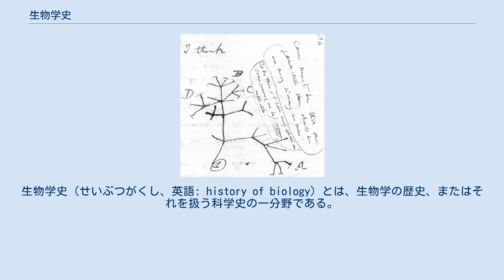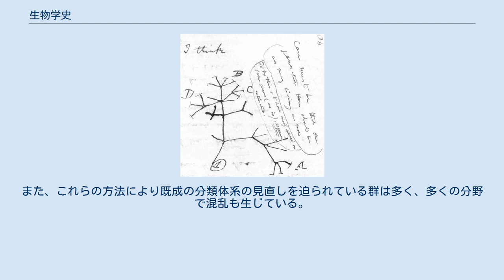生物学史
生物学史（せいぶつがくし、英語: history of biology）とは、生物学の歴史、またはそれを扱う科学史の一分野である。
 生物学の萌芽は古代ギリシアに見られる。
 一般に、諸研究に先駆しているという意味で、古代ギリシャのアリストテレスをもって生物学史の始めとする。
「アリストテレスは実証的観察を創始した」「全時代を通じて最も観察力の鋭い博物学者の一人」などとされ、生物の分類法を提示するなどし、後世に至るまで多大なる影響を及ぼしたのである。
アリストテレスの動物学上の著作として残っているものとしてはHistoria animalium『動物誌』、De generatione animalium『動物発生論』、De partibus animalium『動物部分論』、De anima『心について』（『霊魂論』とも）がある。
『動物誌』では、500を越える種の動物（約120種の魚類や約60種の昆虫を含む）を扱っており、随所で優れた観察眼を発揮している。
植物に関する研究も行い著作もあったとされるが、失われ現在では残っていないとされる。
アリストテレスの生物に関する研究の中でも動物に関する研究は秀でており、特に動物学の祖とされる。
分類、生殖、発生、その他の分野において先駆的な研究を行い、その生命論や発生論は17世紀や18世紀の学者にまで著しい影響を与えた。
ただし、アリストテレスの生物学は、今日の視点から見れば哲学的とも言えることがらも含まれているが、彼の思想は生物学思想史に影響を与えているので重要である。
たとえば生命の原理を考察したときに、彼が用いたプシュケーに関する概念である。
（注. 「プシュケー」という語の最も根源的な意味は「呼吸」である。呼吸をするということは生きていることの最も明らかなる兆候なので、呼吸=プシュケという語が生命を意味するようになり、それが転じて心や霊魂を意味するようになったのはある意味当然のことである。）アリストテレスは、研究の途上では、生物の種類によって異なるプシュケーの段階があると見なすようになり、(1)植物的霊魂　(2)動物的霊魂　(3)理性的霊魂　を区別するようになった。
もっとも、彼の知識が増えるにしたがい、プシュケーによる植物・動物・人間の区別をさほど絶対的なものとはしないようになり、動物もその程度に応じて人間と同じような理性を持っているとし、最後の見解としてはプシュケー（生命あるいは霊魂）の間には基本的な区別がない、とするものになったようである。
この見解は現代の生物学者のある重要な一派の見解とまったく同じである。
上記のように、精細に作られたアリストテレスの生物学理論はあるものの、彼の生物学上の著作は、必ずしもこうした"高級な"主題を含まず、現代人の生物学者が行っているような"普通の" 研究が数多くある。
例えば、魚類の習性に関する優れた観察、タコの産卵と発生についての観察、あるいはクジラ、イルカについての研究やサメの発生についての研究も非常にすぐれている。
 アリストテレスの植物研究は失われてしまったが、植物学に関しては、アリストテレスの後継者で弟子のテオフラストスによる植物学上の完全な著作は現存している。
彼は師から伝えられた発生学的研究の価値を理解しており、植物の生殖様式の差異に重点を置き、単子葉類と双子葉類を区別した。
彼の諸著作は古代から現代にまで伝わった生物学の完全な研究書として非常に貴重なものである。
 現代生物学の系譜は17世紀の科学革命を経て自然科学が成立した近世以降に始まった。
 近代生物学は、動植物や鉱物などを記載・分類する博物学（自然史学）の一分野として始まった。
18世紀にリンネが二名法を用いた生物の分類を確立し、生物を類縁関係に基づいて体系的に分類する方法を確立したことがひとつの契機となる。
生物多様性を探究する流れは生物学誕生当初から存在していたと言える。
ただし当時は動物学と植物学が個別にあり、生物学という分野は存在しなかった。
 動物の研究は医学とも連動しつつ、動物のしくみやその働きを探る方向に進んだ。
この方向は比較解剖学の発展をもたらした。
顕微鏡の普及は、動物の構造を器官から組織、細胞レベルの研究へと進めた。
また、器官の区別が難しい植物の内部構造も、顕微鏡の使用によって可能となった。
19世紀には顕微鏡を用いた観察から「全ての生物は細胞からできている」という細胞説が提唱された。
このことにより動物学と植物学が統合され生物学というくくりで扱われ...